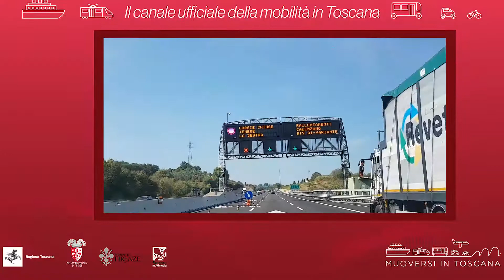Muoversi in Toscana - Edizione delle 11 dell'11 settembre 2021